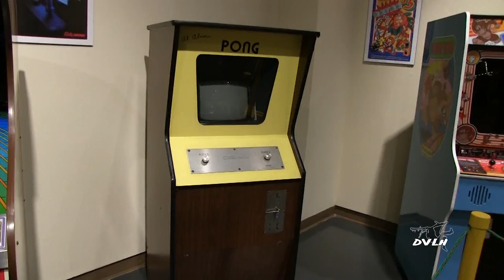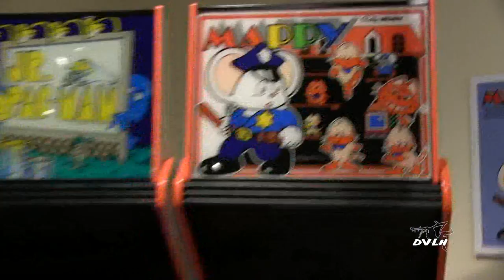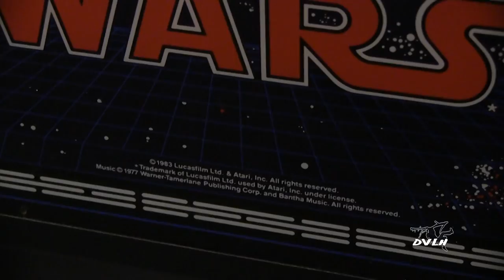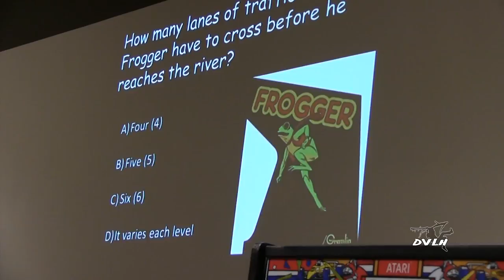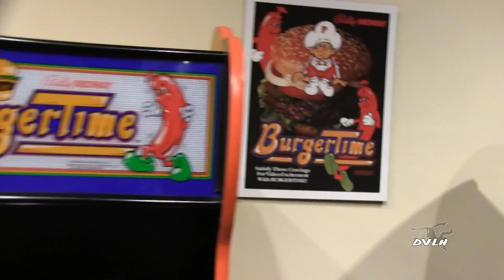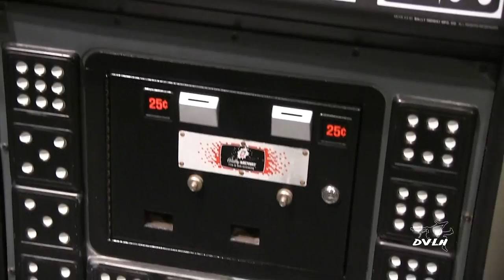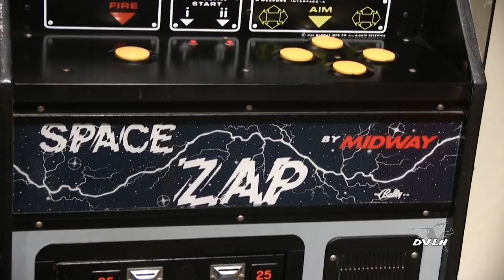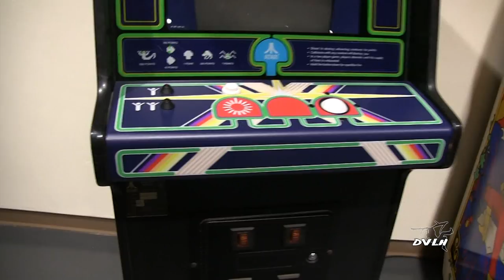Rare Video Arcade Games from the 1980's (High Definition Video)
List of Arcade games: Space Invaders 1978 Taito (Japan) / Midway (U.S.) Considered the game that revolutionized the video game industry. The first blockbuster video game, it established the shoot 'em up genre, and has influenced most shooter games since. Galaxian 1979 Namco (Japan) / Midway (U.S.) Created to compete with Space Invaders. Featured a color screen and had aliens attack in swooping formation. Lunar Lander 1979 Atari First Atari game to use vector graphics, most machines were converted to Asteroids before release. Asteroids 1979 Atari Atari's most successful coin-operated game. Battlezone 1980 Atari Custom cabinet with novel dual-joystick controls, using two 2-way joysticks for movement, and periscope-like viewer. Also used as the basis for a military simulator. Berzerk 1980 Stern Electronics Early use of speech synthesis was also translated into other languages in Europe. Centipede 1980 Atari One of the first games to use trackball control, vertical monitor orientation. Defender 1980 Williams Electronics Was predicted to be outsold by Rally-X, but Defender trounced it, going on to sell 60,000 units
Missile Command 1980 Atari One of the first games to use trackball control. Originally to have a localities-option that named the cities, but was determined too complicated. Pac-Man 1980 Namco (Japan) / Midway (U.S.) One of the most popular and influential games, it had the first gaming mascot, established maze chase genre, opened gaming to female audiences, and introduced power-ups and cutscenes. Phoenix 1980 Amstar Electronics / Centuri (U.S.) / Taito (Japan) Notable for its haunting melody accompaniment. One of the first games to feature a boss battle.
Rally-X 1980 Namco First game to feature a "bonus" round, background music, and a radar. When released, was predicted to outsell two other new releases: Pac-Man and Defender. Star Castle 1980 Cinematronics The colors of the rings and screen are provided by a transparent plastic screen overlay Tempest 1980 Atari One of the first games to use a color vector display Wizard of Wor 1980 Midway Game featured maze-like dungeons infested with monsters and aliens. Donkey Kong 1981 Nintendo Laid foundations for platform game genre as well as visual storytelling in video games, and introduced Mario, the character who would become Nintendo's mascot. Frogger 1981 Konami (Japan) / Sega-Gremlin (North America) Novel gameplay free of fighting and shooting Scramble 1981 Konami (Japan) / Stern (North America) First scrolling shooter game, featuring forced horizontal scrolling motion Galaga Irem (Japan) / Williams Electronics (U.S.) The first arcade game to feature parallax scrolling. Pengo 1982 Sega A maze game set in an environment full of ice blocks, which can be used by the player's penguin, who can slide them to attack enemies. Pole Position 1982 Namco (Japan) / Atari (U.S.) A racing video game that popularized the third-person "rear-view racer format" player perspective
Q*bert 1982 Gottlieb Became one of the most merchandised arcade games behind Pac-Man and Donkey Kong. Robotron 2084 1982 Williams Electronics Featured novel dual joystick gameplay Gravitar 1982 Atari Not popular in the arcades due to its difficulty, but historically significant as the gameplay inspired many popular clones like Thrust and Oids. Star Trek 1982 Sega Space combat sim featuring five different controls, six different enemies, and 40 different simulation levels. One of the most elaborate vector games released. Time Pilot 1982 Konami (Japan) / Centuri (U.S.) Time travel themed aerial combat game with free-roaming gameplay in open air space that scrolls indefinitely in all directions, with player's plane always remaining centered. Tron 1982 Bally Midway Earned more than the film it was based on Xevious 1982 Namco (Japan) / Atari (U.S.) The first arcade video game to have a TV commercial. It was also responsible for popularizing vertical scrolling shooters. Zaxxon 1982 Sega First game to employ isometric axonometric projection, which the game was named after Dragon's Lair 1983 Cinematronics (U.S.) / Taito (Japan) An early laserdisc video game, which allowed film-quality animation in the game. Elevator Action 1983 Taito An action game where the protagonist must traverse the building's numerous levels via a series of elevators and escalators while acquiring documents Gyruss 1983 Konami (Japan) / Centuri (U.S.) Often remembered for its musical score that plays throughout the game, Bach's "Toccata and Fugue in D minor" Mappy 1983 Namco (Japan) / Bally Midway (U.S.) Featured early side-scrolling platforming action